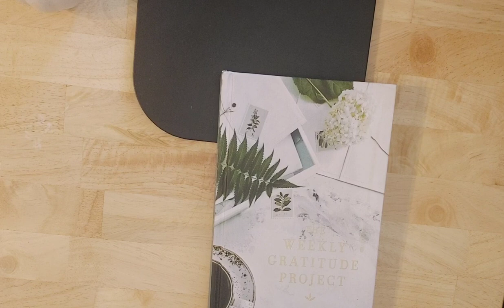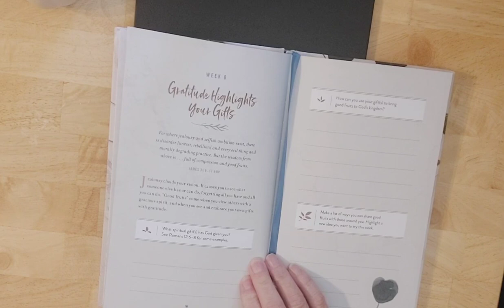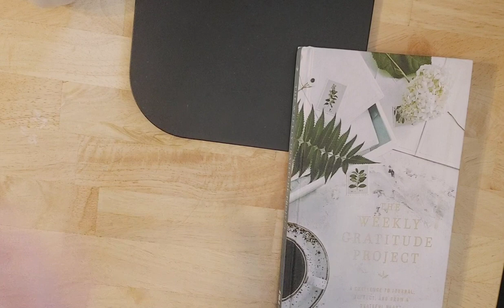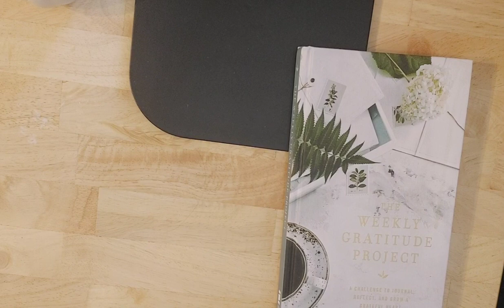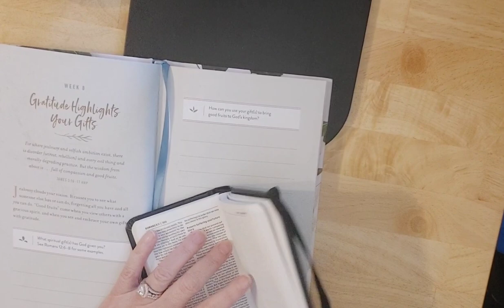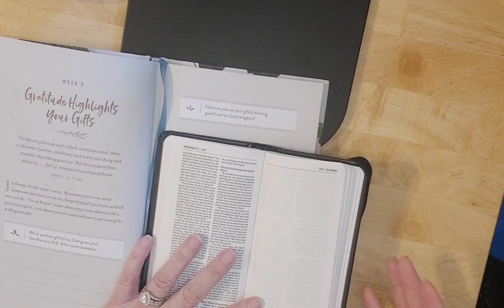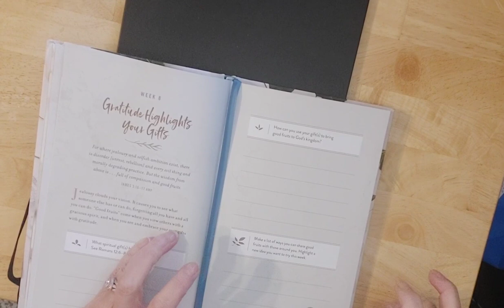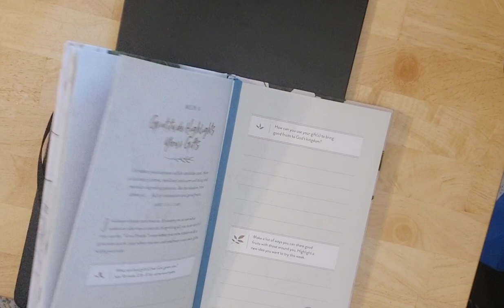WEEKLY GRATITUDE PROJECT DEVOTIONAL/BIBLE STUDY: WEEK 8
HL4H
HealthyLiving4Him.com

Jeremiah 29:11-13

5 Trust in the Lord with all your heart
6 In all your ways acknowledge Him,